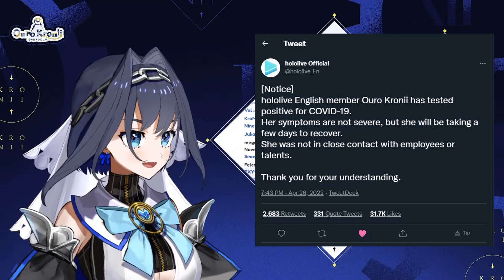Kronii Predicted Future as ever [Hololive EN]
sasuga Time Lord